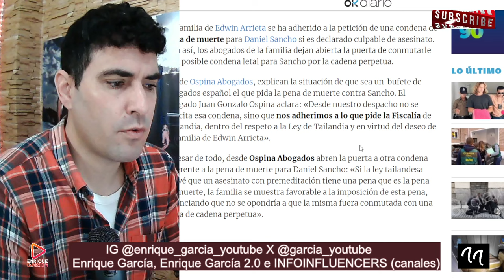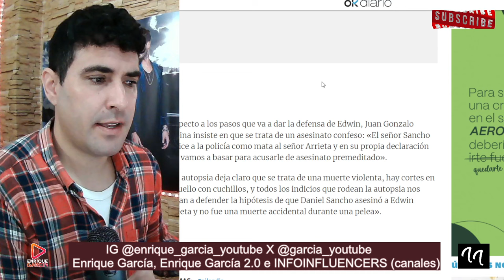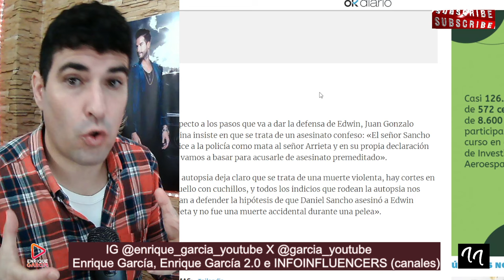Los ABOGADOS de Edwin Arrieta NO SE OPONDRÁN a la PENA DE MVERTE de Daniel Sancho